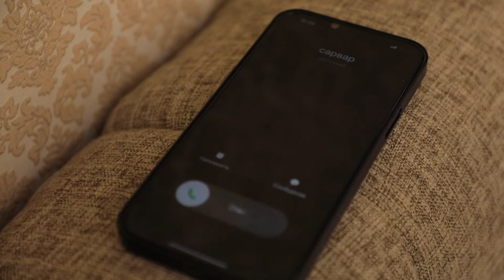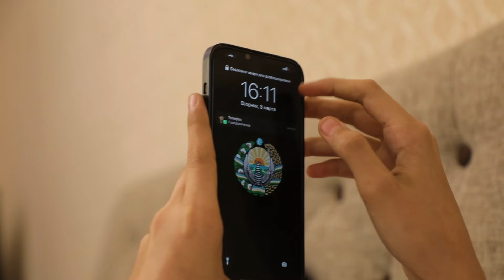Aralash Quralash / 168 QISM: Hashar, Antiqa bemor, Bor ekan u yoq ekan ...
''Аралаш Қуралаш'' Ҳажвий скетчлар
 Ishlab chikarilgan yili: 2022
Tili: O'zbek
Aralash Quralash / 168 QISM:
0:00 - Hashar / (1 EPIZOD)
15:02 - Antiqa bemor / (2 EPIZOD)
22:31 - Bor ekan u yoq ekan / (3 EPIZOD)
Ssenariy muallifi va rejissyor: Shoxrux Umarov
Rejissyor: Begzod G’ulomov
Montajor: Dilshod Jabborov, Erali Nematov
Operator: Bahtiyor Ravshanov
Ovoz rejissyori:Javlon Qilichev
Bastakor: Doniyor G'oyipov
Rollarda :Hayotbek Saidumarov, Begzod G'ulomov, Parizoda Hamidova